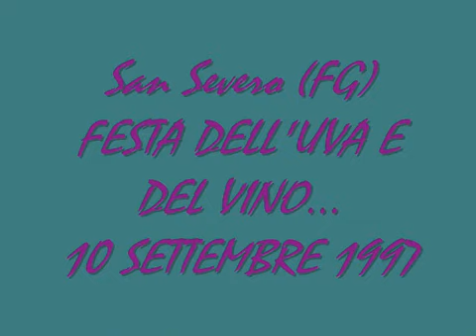T. N. T. LIVE ..... Seconda Parte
Villa Comunale, San Severo (FG).
Festa dell'Uva e del Vino, 10 settembre 1997.